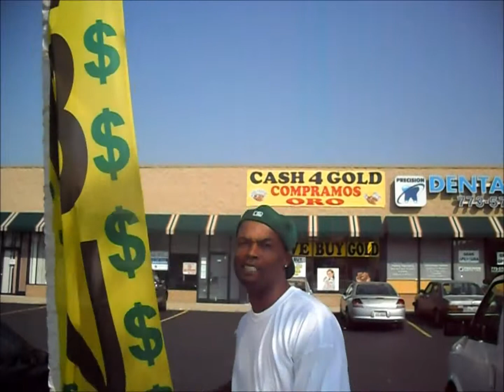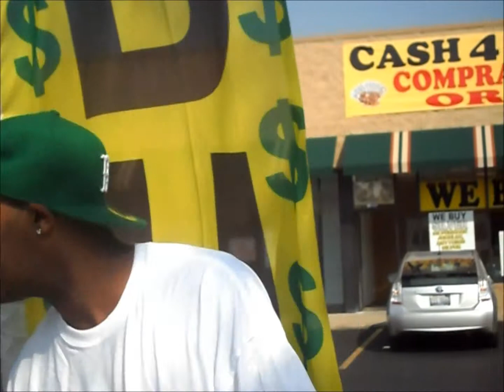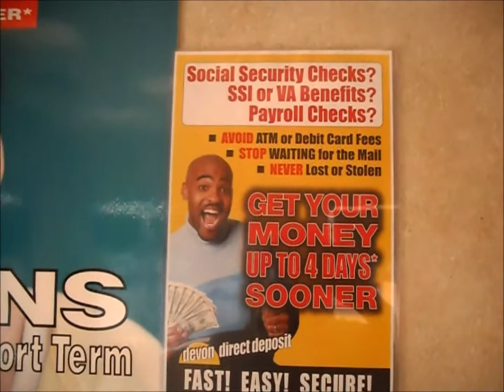"MONEY SH*%"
MONEY MAKE THE WORLD GO ROUND (NOT SAYING MONEY IS EVERYTHING) YES I AM!